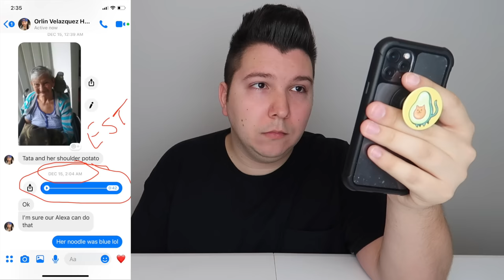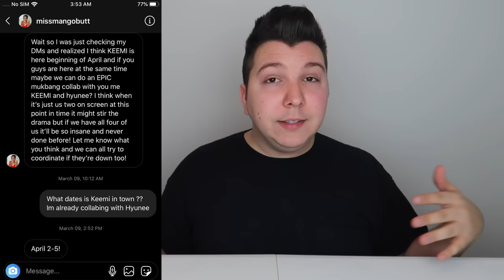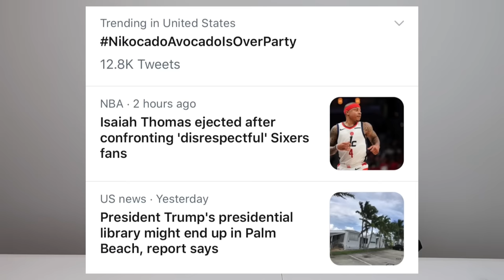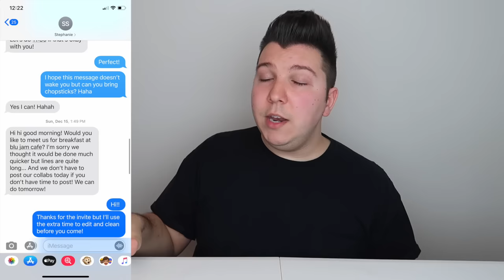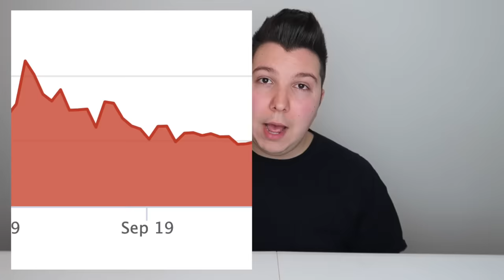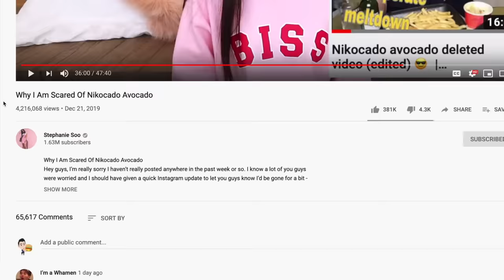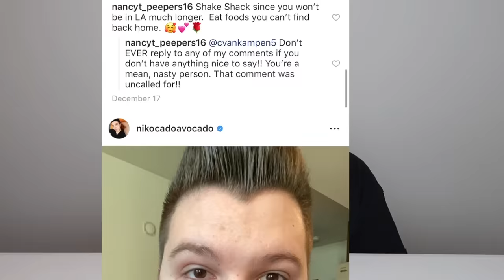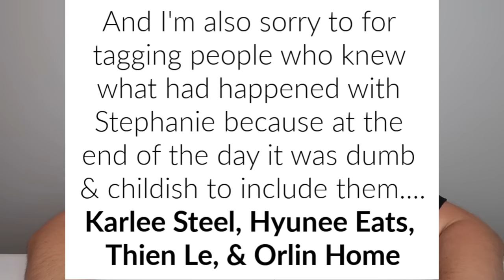re: Stephanie Soo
Today I'm addressing & responding to Stephanie Soo's video called, "Why I Am Scared Of Nikocado Avocado." Please listen to as much as you can. Thank you.